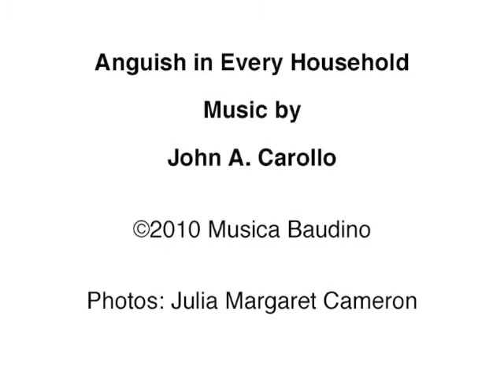Carollo: Anguish in Every Household for Orchestra (2010)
This is my first orchestra work. Recorded in Olomouc, Czech Republic on 7-7-10 by the Moravian Philharmonic Orchestra. Photos by Julia Margaret Cameron.